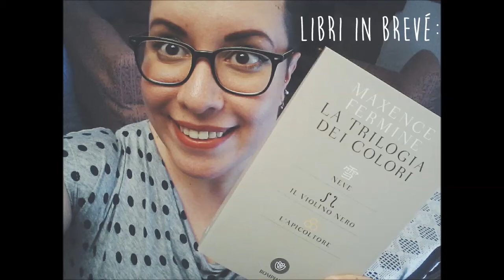Libri in breVè #1 | "La trilogia dei colori" - Maxence Fermine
Ciao a tutti amici lettori!

Oggi voglio parlarvi di un libro (in realtà tre in uno) dolcissimo che mi è piaciuto parecchio, ovvero "La trilogia dei colori" di Maxence Fermine.

Spero piaccia anche a voi anche solo un decimo di quanto è piaciuto a me.